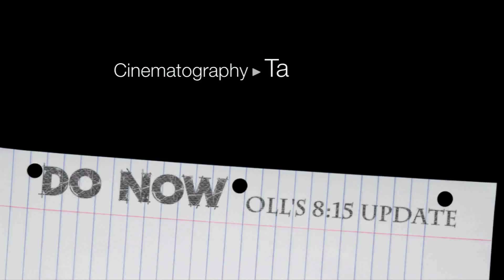DO NOW: 1-6-13